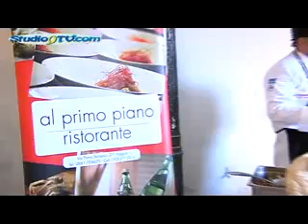'Mukanda' a Vico del Gargano studio9tv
'Mukanda' a Vico del Gargano

Arte, musica e cibo sono gli ingredienti di Mukanda  per recuperare e rivitalizzare uno dei Borghi più belli d’Italia, Vico del Gargano. Dal 3 al 5 agosto un invito a riscoprire il “paese dell’amore”, nel cuore del Parco Nazionale, con il suo centro storico racchiuso da una cinta muraria con torri del XIII secolo.
A cura di Raffaele Costantino ( Musical Box Radio2), la line up ha come tema conduttore l’Afrofuturismo e mette insieme una selezione di artisti  internazionali – da Nickodemus ad Anchorsong, al polistrumentista del Mali Kalifa Kone – che meglio interpretano quella contaminazione tra elettronica sperimentale, presente digitale e tecnologico e radici culturali africane, suoni primordiali, strumenti tradizionali, cuore del movimento.
Ampio spazio è poi dedicato alla Street Art e all’architettura ecosostenibile con l’idea di fare di Vico del Gargano una sorta di museo a cielo aperto. Due opere murali saranno realizzate nella periferia cittadina da  SBAGLIATO, Giorgio Bartocci, RUN, mentre gli allestimenti di uno dei due palchi saranno realizzate con materiali naturali e sostenibili dal collettivo LAN (Laboratorio Architetture Naturali).

Intervista al presidente dell'associazione, Costantino  e il sindaco di Vico del Gargano Michele  Sementino